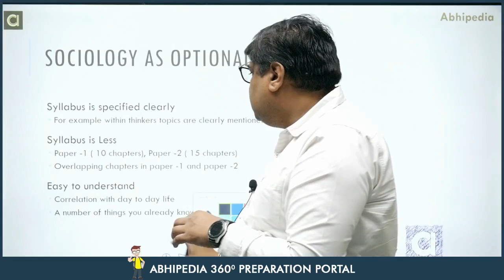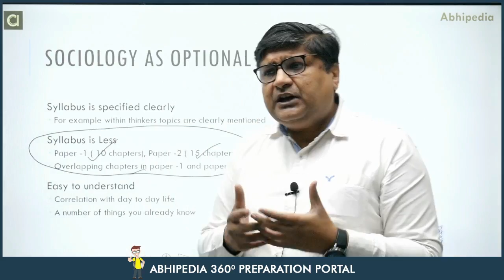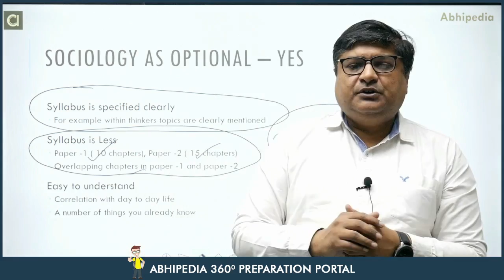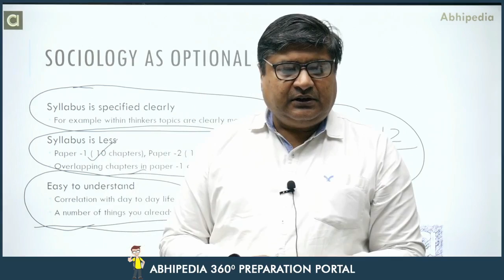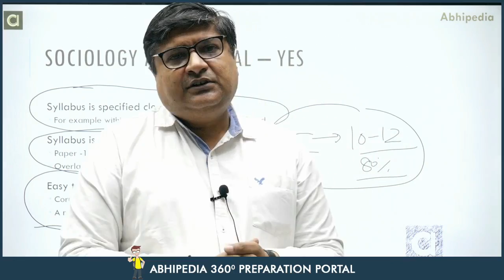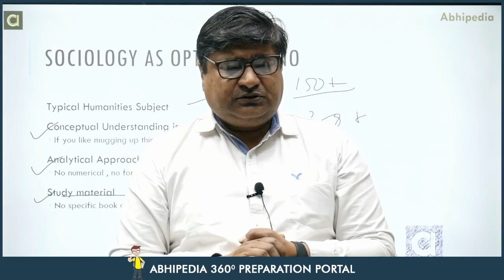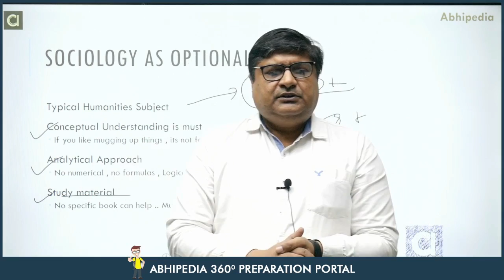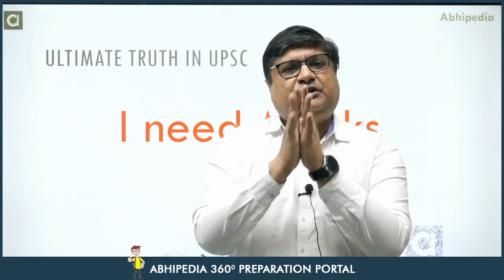Sociology Optional For UPSC CSE 2023 | Why choose Sociology as optional | by Parveen Bansal Sir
Sociology Optional Mains Answer Writing Course
Strategy Lectures for Sociology Optional For UPSC CSE Exam

In this video you are going learn about why  choose sociology optional as subject in UPSC CSE 2023 exam.
What Important points you should consider before  selecting sociology optional.